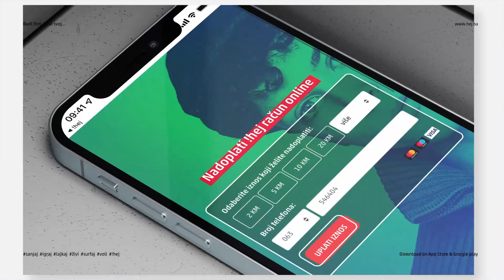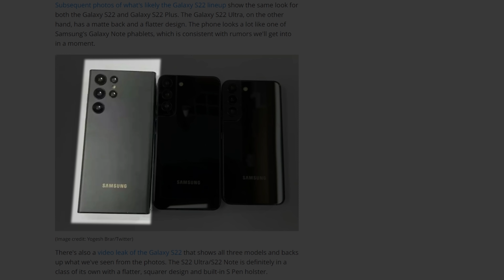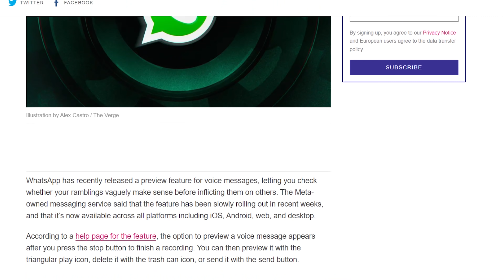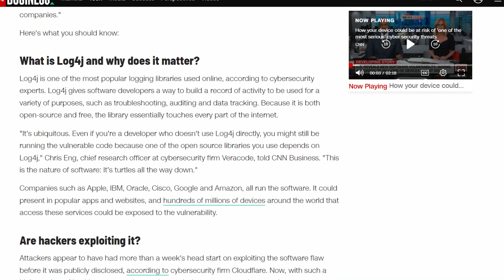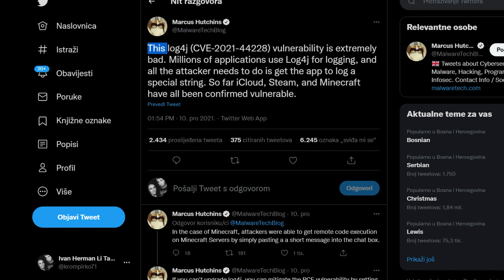IPHONEI IMAJU PROBLEMA?! Newsbox #3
Vjerovali ili ne, iPhonei su ovog tjedna imali probleme s WhatsAppom, a Xiaomi se sprema predstaviti nevjerojatno čudan telefon. Huawei uzvraća udarac Samsungu te svakog dana možete dobiti po jednu besplatnu igru. Sve ovo i još mnogo toga u novom Newsboxu.

Hej! Aplikacija (Besplatna giga prometa)

Želite i vi svoje fotke / setupe / memeove itd. pokazati u Bajtbox videu? Posjetite naš Discord.